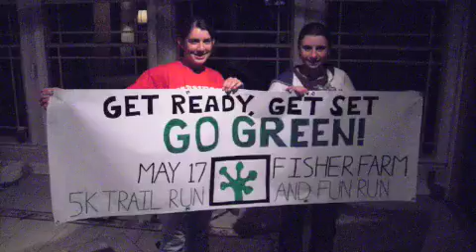Kathleen's Birthday Video